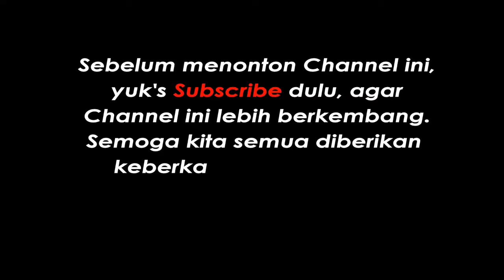BAHAN MAKANAN YANG TIDAK BOLEH DISIMPAN DI KULKAS ???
BAHAN MAKANAN YANG TIDAK BAIK DI MASUKAN KE KULKAS